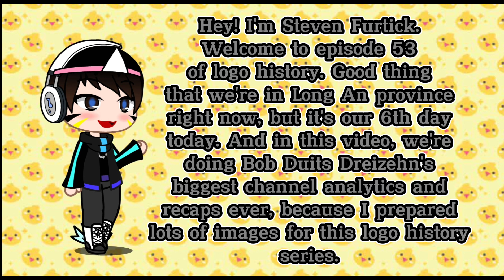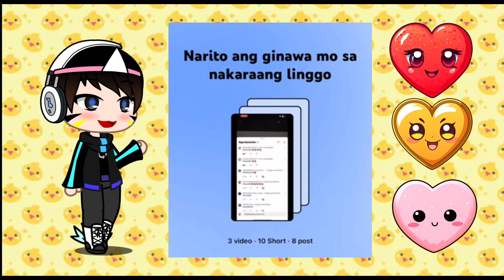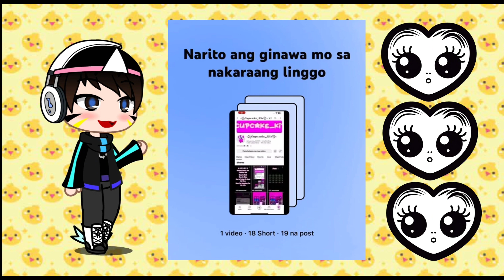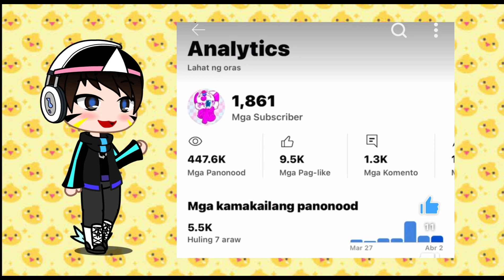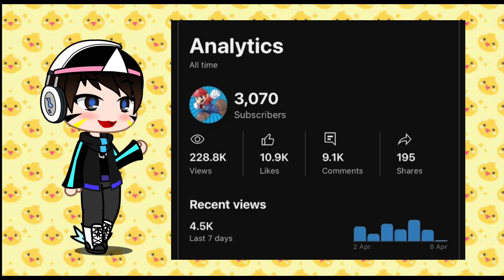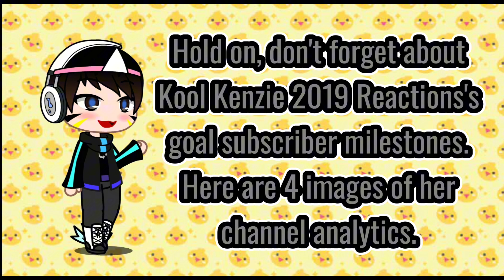Logo History #53: BobDuitsReactions' biggest ever sub goals | Steven Furtick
Steven Furtick is in the video.

For:
1) @BobDuitsDreizehn338-Silver
2) @Kool-Kensie
3) @KoolKenzies-Reactions12
4) @KoolKenzieProductions812
5) @KoolKenzieReactions102
6) @SuperElroy_YT
7) @supermariojonty6990
8) Cupcake Kit.
9) Raffab.
10) Lightning Bolt.

Song:
1) Beyoncé - Halo.
2) Hillsong Worship - Keep Away.
3) Steven Furtick - Lighting.
4) The Chainsmokers - Takeaway.